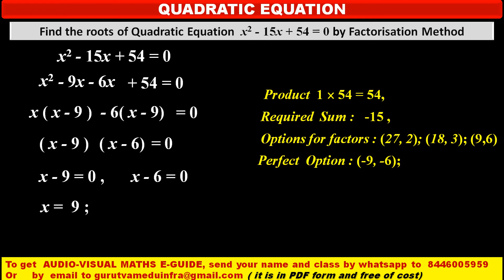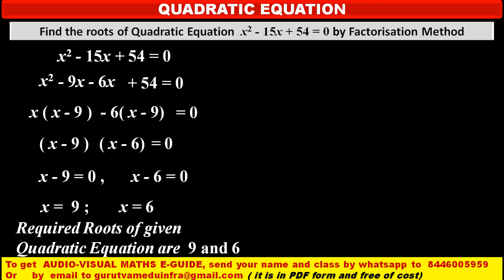IN HINDI, 1. Find the roots of Quadratic Equation x^2 - 15x + 54 = 0 by Factorisation Method